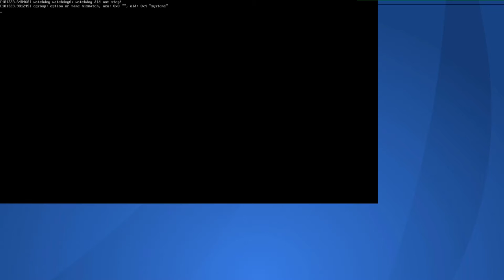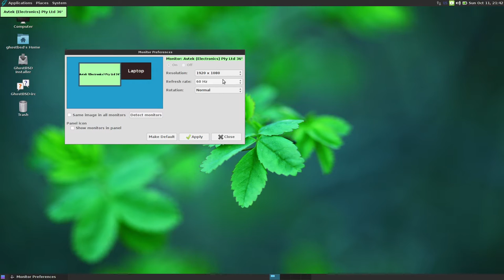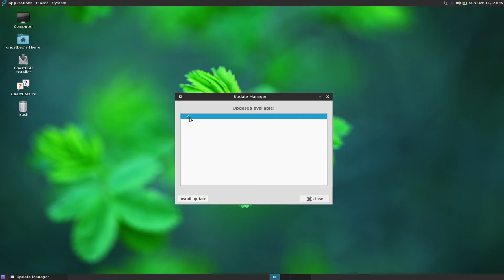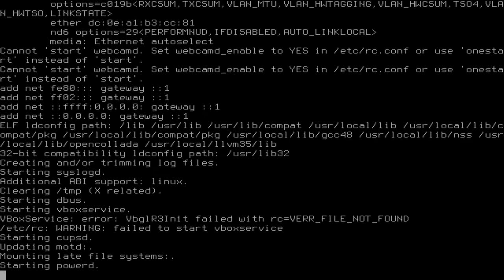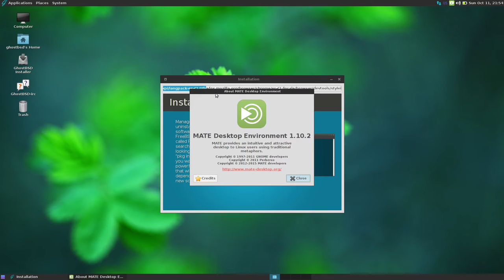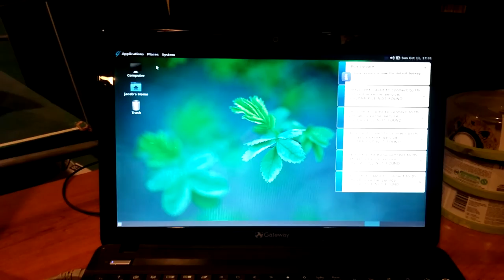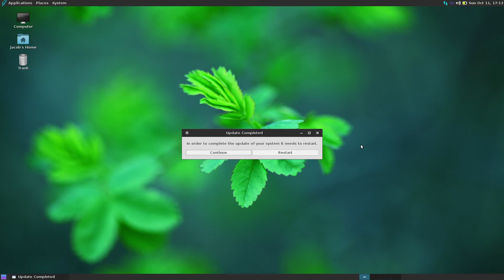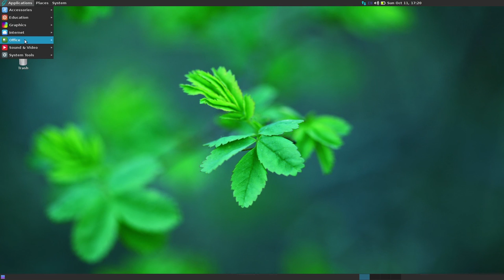Installing GhostBSD 10.1 Ève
I decided to give BSD yet another try! This time I'm using a lightweight distro called GhostBSD.